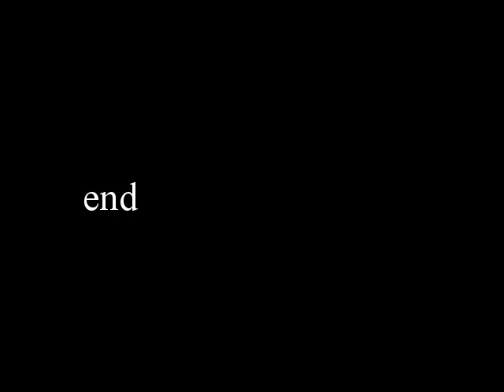Miki Fujitani 2 slideshow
昔のアイドル、藤谷美紀のスライドショー。

◆おすすめアンドロイド無料アプリ(Free Android App)